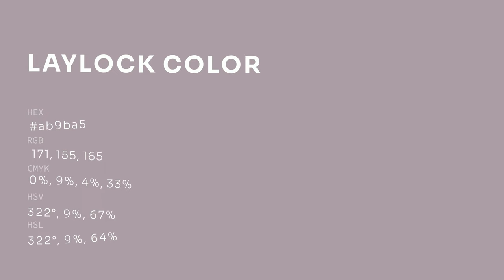Laylock color ab9ba5 hex color - Violet color - Cool color ab9ba5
What color is Laylock ? ab9ba5 hex color - Violet color - Cool color ab9ba5

Hex ab9ba5 Color Code is also known as Laylock color.

Hex ab9ba5 Color code in RGB color code model is created after adding 67.06% red color, 60.78% green color and 64.71% blue color.
Hex ab9ba5 Color code in CMYK color (process color) code model is generated after subtraction of 0% cyan, 9% magenta, 3% yellow and 32% black.